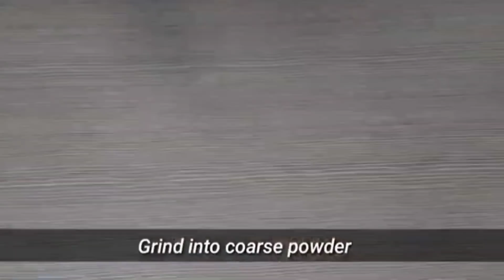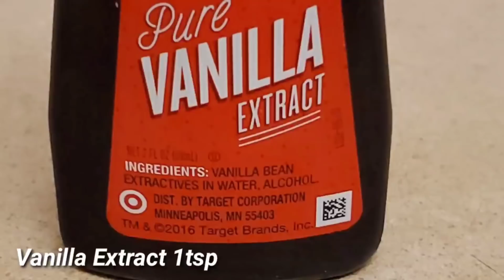Indian Sweets and cakes Recipes 🎂 😋